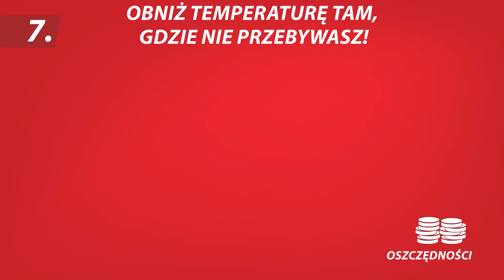11 sposobów na oszczędzanie na ogrzewaniu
Podwyżki cen gazu i prądu przestraszyły konsumentów. Jedyną radą na to jest dbałość o oszczędności. Sprawdź jak w trakcie sezonu grzewczego dbać, by straty energii były jak najmniejsze. Najtańsza energia to taka, którą zaoszczędzimy.

Wejdź na stronę i dowiedz się więcej.